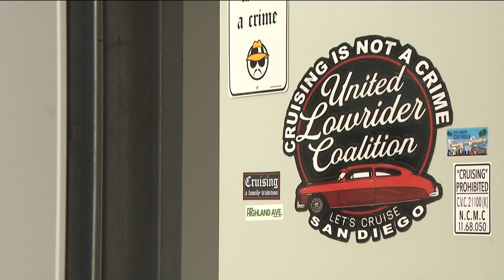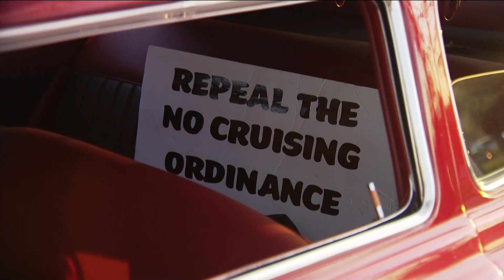South Bay residents cruise into new year as lowrider restrictions are lifted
National City-based United Lowrider Coalition led a grassroots effort to pass Assembly Bill 436 into law starting January 1, 2024.